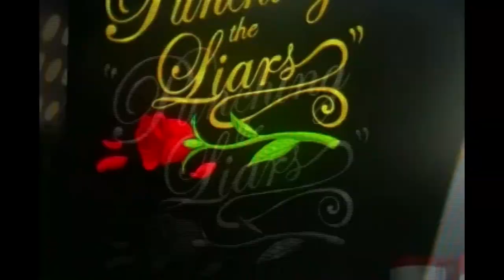ANDREW KISHINO: HALL of the GREATS, Episode 260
This episode of Hall of the Greats was requested by BlitzyFresh100 and in the end, it wasn't any trouble at all from him not wanting me to go through more work, but again, it didn't bother me. I did it cause I care.

*ANDREW KISHINO:*
.Voice actor and rapper
.Born: March 20, 1970
.Other names: Big Kish
.1 win and 4 nominations
.Spouse: Vanessa Marshall (m. 2001; div. 2007)

.Saw Gerrera (Star Wars: The Clone Wars and other media)
.Janja and various voices (The Lion Guard)
.Donnie (Saints Row)
.Kenny Kong and Ned Lee (The Spectacular Spider-Man)
.Storm Shadow and various voices (G.I. Joe: Renegades)
.Kevin (Steven Universe)
.Fong, Sid, various voices (TMNT- 2012)
.Shredder (Batman vs. TMNT)
.Shang Tsung and Sektor (Mortal Kombat 9)
.Juggernaut, Ghost Rider, various voices (Lego Marvel Super Heroes)
.Mitsuru Shinehara, Doug McFarland, various (Regular Show)
.Jazz (Transformers: The Game)
.Zeng (Kung Fu Panda video games)
.Mantis (Young Justice)
.The Hat (Superman vs. the Elite)
.Ishi Sato (Bulletstorm)
.Koki Kariya (The World Ends with You)

*OTHER WORKS:*
.Animaniacs (2020)
.Spider-Man: Miles Morales
.Fortnite
.The Mr. Peabody and Sherman Show
.Mixels
.Naruto
.One Piece
.Incredibles 2